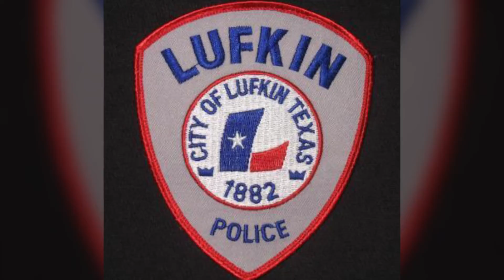VANISHED: Pearl Shepard Rodriguez